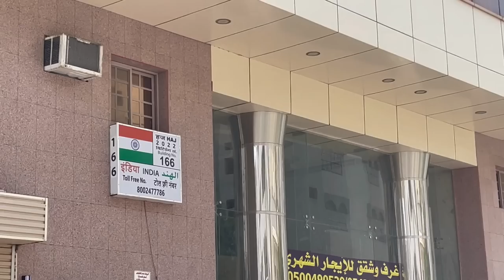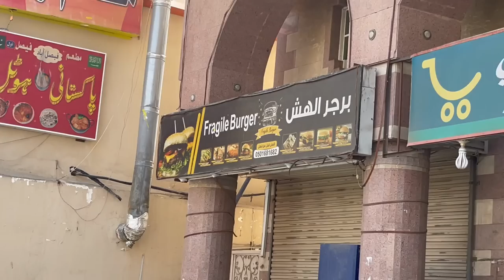HAJIYON Ki Rehne Ki Jagah in MAKKAH/PLACE Where HAJJ Pilgrim Stay in MAKKAH/HAJJ2023update/HAJJHOUSE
thanks...